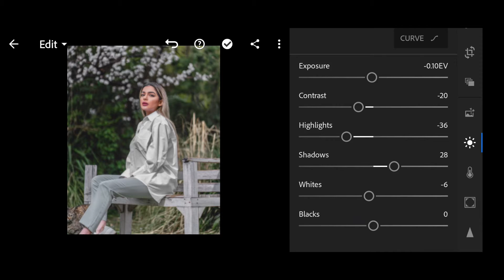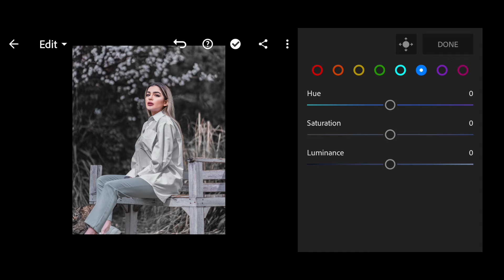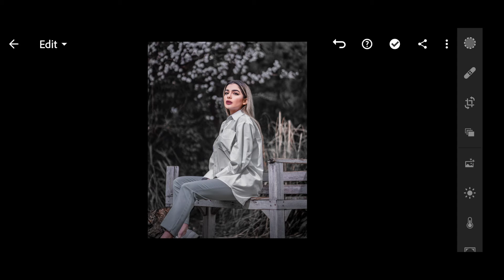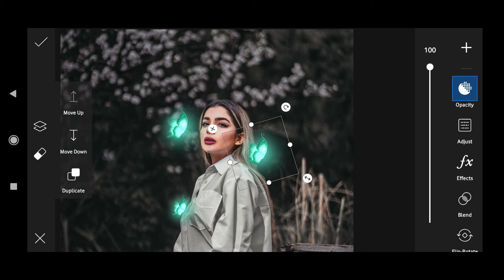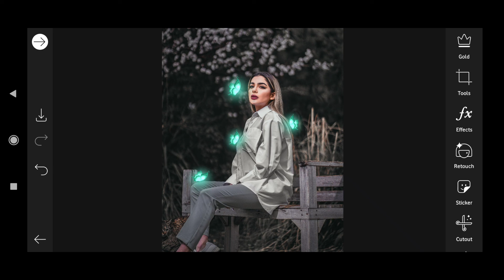PicsArt Tutorial - Edit Black Tone Effect With Glowing Butterfly 2021